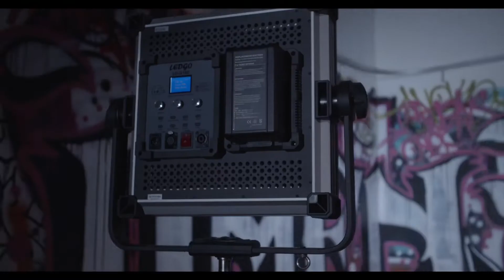Do More with the G160 MagicHue by LEDGO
The MagicHueG160 is an RGBWW LED suited to meet the lighting needs of any production. Run longer and as bright or brighter than 200W competitors requiring two batteries.